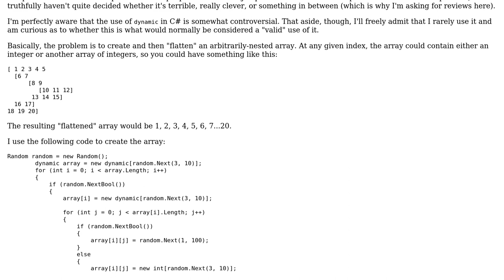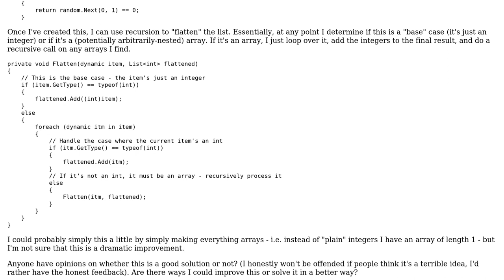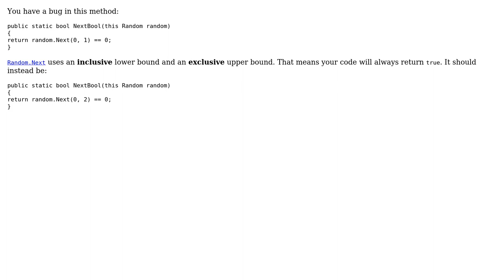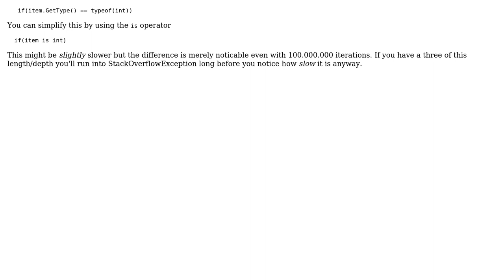Code Review: Using Dynamic to create and then flatten an arbitrarily-nested array (3 Solutions!!)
Code Review: Using Dynamic to create and then flatten an arbitrarily-nested array

With thanks & praise to God, and with thanks to the many people who have made this project possible! | Content (except music & images) licensed under CC BY-SA | Music | Images & others | With thanks to user t3chb0t user Servy user RobH user EJoshuaS - Reinstate Monica and the Stack Exchange Network Trademarks are property of their respective owners. You are responsible for your own actions.